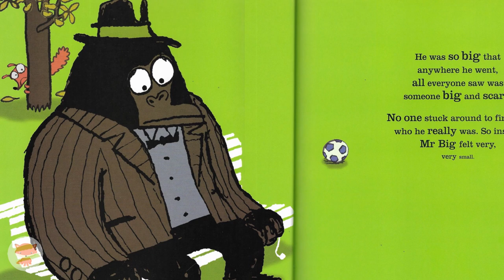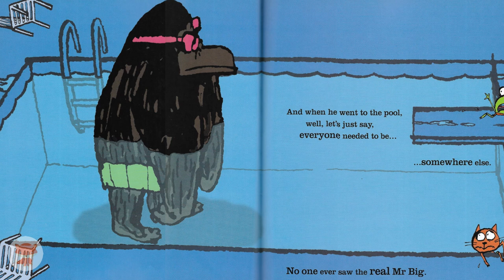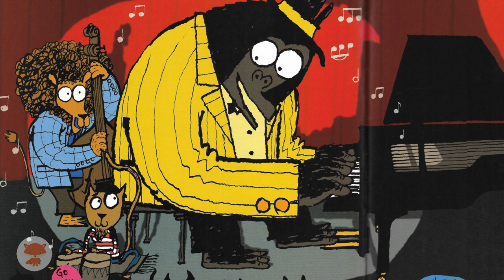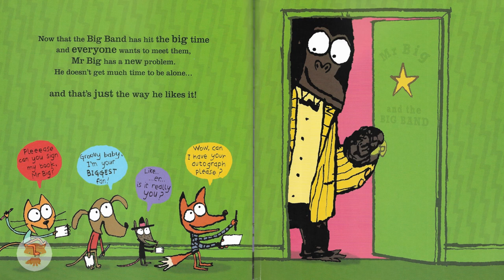Mr Big - Story Read Aloud by Big Fox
Mr Big by Ed Vere.
Published in 2008 by Puffin Books.

A heartwarming tale about a big monkey who feels like an outcast because of his appearance, who eventually finds pleasure and acceptance through a shared love of music.

for teaching ideas about this book, my blog and other fun stuff.